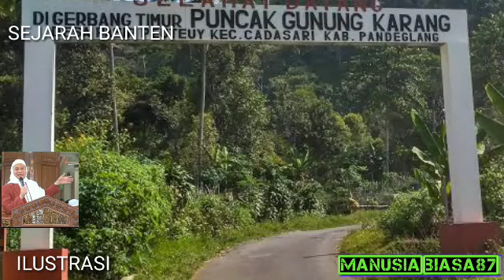Abuya Uci || SEJARAH BANTEN || NGAJI SANTRI, BADUY MANTUAN PERANG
SEJARAH BANTEN || NGAJI SANTRI,BAKAL AYA BANTEN DUA

PENGAJIAN ABUYA UCI TURTUSI CILONGOK